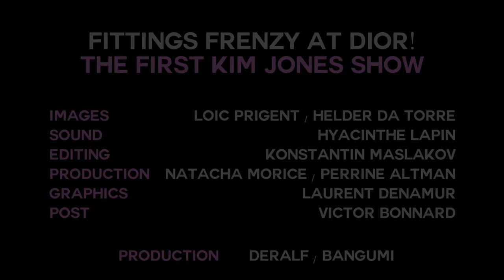DIOR: THE FIRST SHOW BY KIM JONES WITH NAOMI, KATE, VICTORIA BECKHAM, KARL! by Loic Prigent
Unreserved access to the first Kim Jones show for Dior! (w/English & French subtitles)

The pressure is high with Kate Moss, Bernard Arnault, Virgil Abloh, Detox, Skepta and Karl Lagerfeld, all sitting in the first row!
Watch and see why Naomi, Victoria Beckham and Bella Hadid are huge fans of Kim Jones. One of the nicest designers on earth!

Filmed in Paris (where else?) in June 2018!

Edited by Konstantin Maslakov
Filmed by Loic Prigent and Helder Da Torre
Sound by Hyacinthe Lapin
Production Deralf : Natacha Morice

More Fun Fashion!